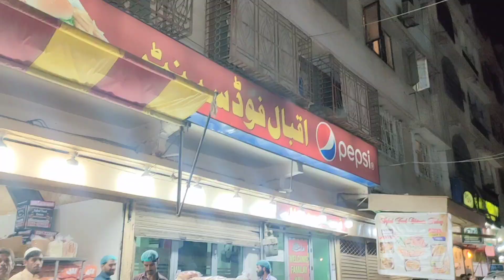IQBAL FOOD CENTER Karachi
Fast food chicken typically includes items like fried chicken, chicken nuggets, chicken sandwiches, and more. It's a convenient but often less healthy dining option due to the high levels of fats and calories associated with deep-frying and various sauces.

A Zinger Burger is a popular fast-food item offered by KFC (Kentucky Fried Chicken). It typically consists of a spicy, breaded and fried chicken patty, lettuce, mayonnaise, and a sesame seed bun. The spiciness of the chicken patty is a distinctive feature of the Zinger Burger, and it's often enjoyed by those who like a bit of heat in their fast food. Keep in mind that menu items can vary by location and over time.

Chicken broast, also known as "broasted chicken," is a dish that involves marinating chicken pieces in a seasoned mixture, then pressure cooking or deep-frying them to achieve a crispy and flavorful crust. The cooking process combines the techniques of both broiling and roasting, hence the name "broast." It's a popular way to prepare fried chicken in many parts of the world and is often served with coleslaw, fries, and other sides. The exact seasonings and methods can vary depending on the restaurant or region

Chicken BBQ, short for "chicken barbecue," is a delicious dish made by grilling or smoking chicken, often after it's been marinated or coated in a flavorful barbecue sauce. The result is tender, smoky, and savory chicken with a rich, tangy, and sometimes sweet flavor from the BBQ sauce. Different regions have their own styles of chicken barbecue, which can range from tangy and vinegar-based to sweeter and tomato-based sauces. It's a popular choice for outdoor gatherings and cookouts.